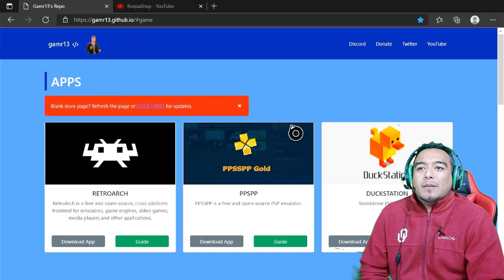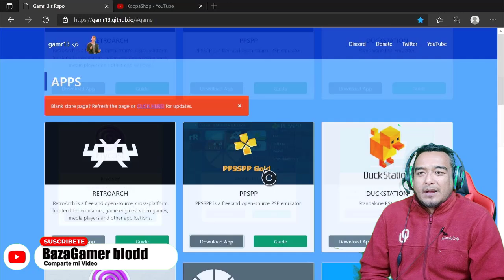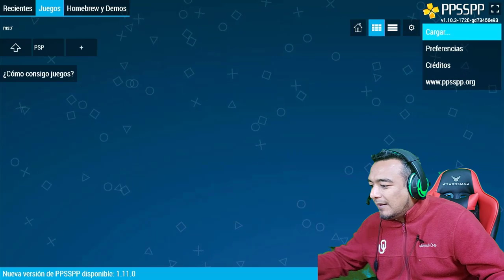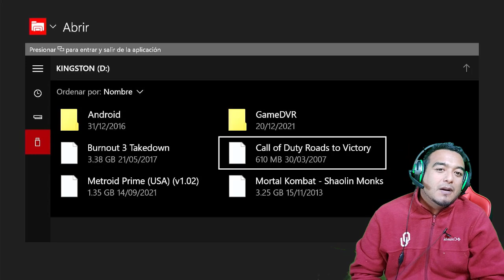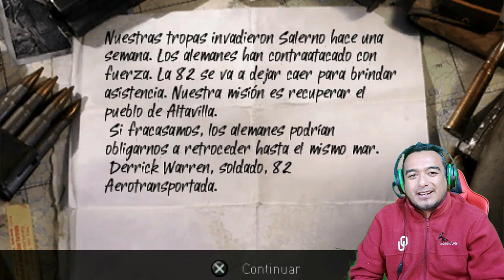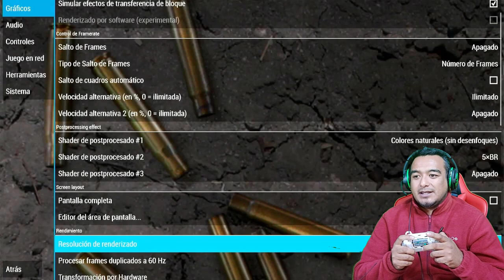TODO ES POSIBLE CON XBOX!!! - Descarga Emulador PSP y Gratis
Se trata de un proyecto de código abierto que facilita todos los juegos de la PSP desde un solo lugar, gratuitamente y con la mayor simplicidad.

El cual, está disponible para cualquier versión de Windows y Xbox, al igual que para Mac OS, GNU/Linux y también se ha diseñado una aplicación compatible con Android.

🎞VIDEOS RECOMENDADOS🎞

Me encuentras en Xbox Live 🎮🖥🎮
como H2K B4Z4G4M3R

Si te ha gustado el vídeo regálanos un 👍 ¡Me Gusta!